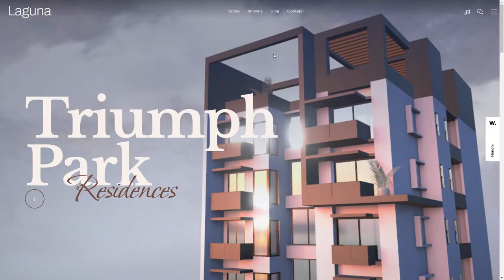Real Estate Threejs Demo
Real Estate Threejs Demo By Anderson Mancini Santos From Brazil
Crafted digital experience for real estate landing page in three.js